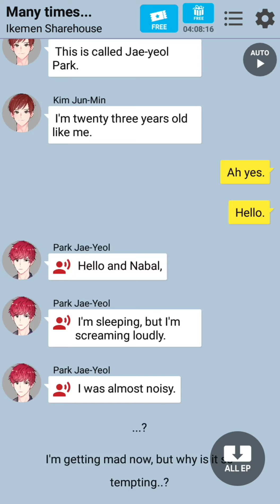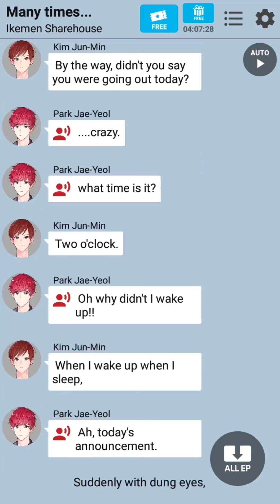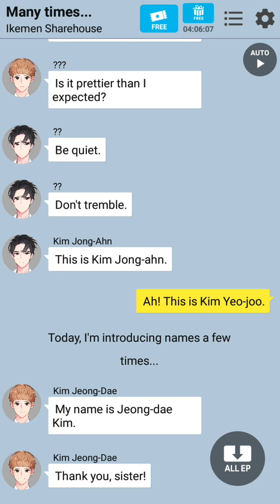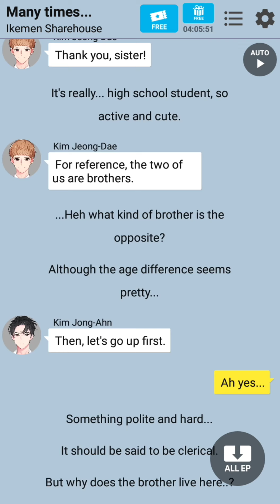Ikemen Share House! Ep 02 - Many Times...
Ikemen Share House! By Chat Books

One Day, your family is on a trip so you have to move in your parent's share house but. that share house is full of Men and you are the only girl that will live there!? whattt😱

what will happens next?. 😵

Jae Yeol
Jun Min
Jong Ahn
Se Yoon
Jeong Dae
Baek Hoon
Yun Su
In Seok